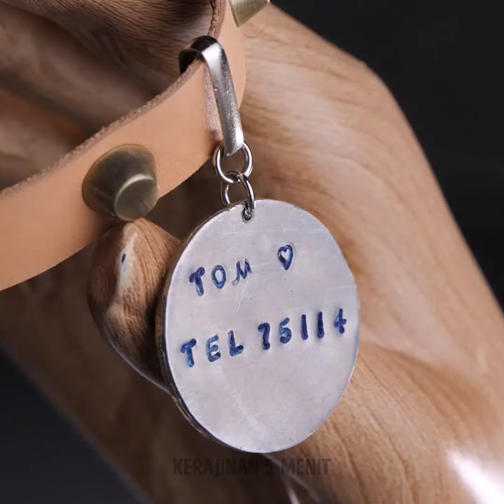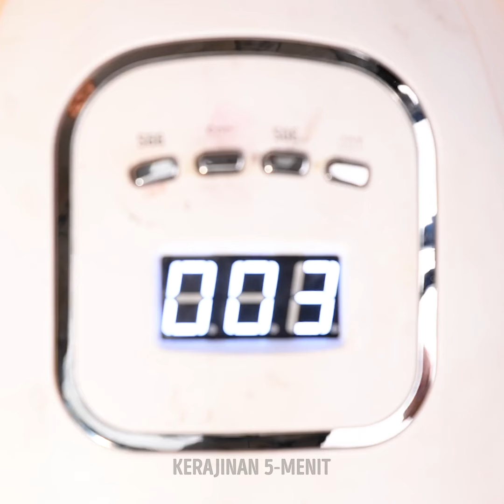Ide DIY yang Menakjubkan Untuk Kucing Anda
Dapatkan inspirasi dengan ide-ide DIY yang menakjubkan untuk kucing Anda! Ciptakan mainan yang menyenangkan, tempat tidur yang nyaman, dan area bermain yang keren dengan bahan-bahan sederhana. Sempurna untuk pecinta kucing yang ingin memanjakan teman berbulu mereka dengan proyek kreatif!